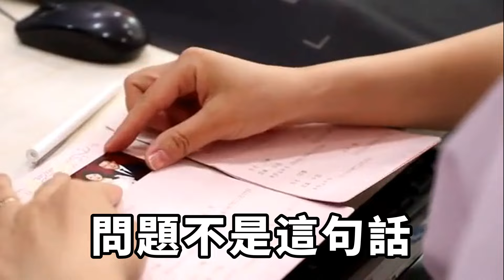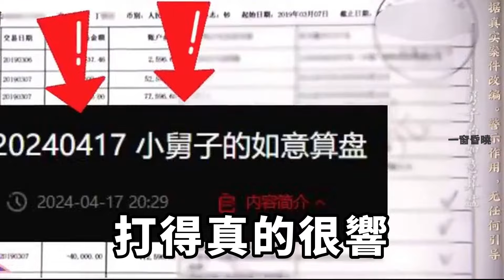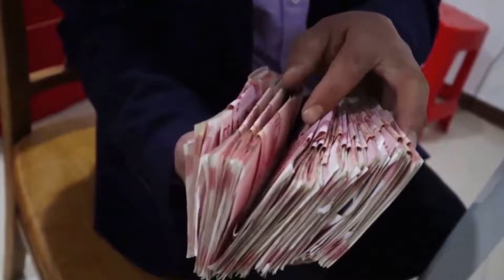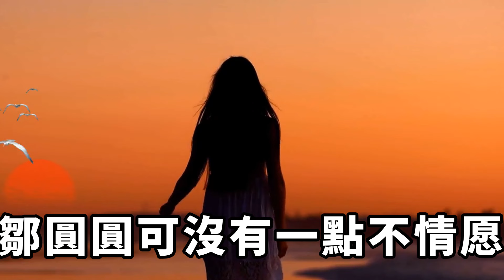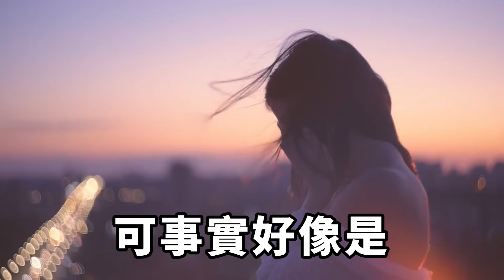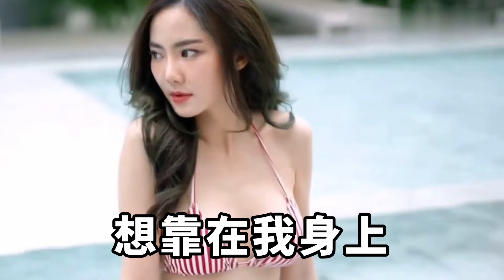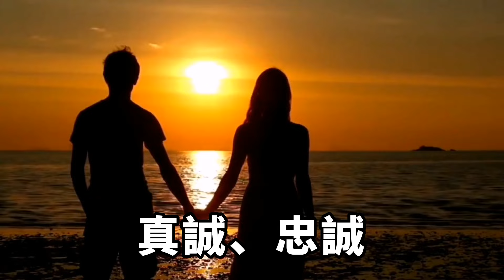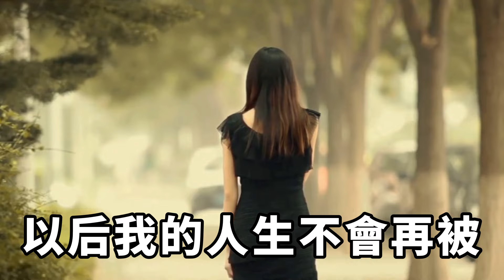未婚妻在網上發了個帖子，說打胎過三次不知能否過婚檢，看到她的婚檢單我怒火中燒，我默默換人結婚她卻哭瘋了【一窗昏曉】內涵老師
朋友在群裏發了一條帖子。帖主懊惱不已：之前和一群男人玩深水炸彈懷了三次，打了三次，現在要結婚了，不知道婚檢會不會查出來。 我原本的表情凝固在臉上，因為我看見帖主的頭像正是我未婚妻養的狗。 大學畢業後，我跟室友們的聯絡就少了。 大家都忙著工作，偶爾會有人分享搞笑段子在群裏，然後一人聊幾句。可這天，我的上鋪兄弟分享了條帖子，令我渾身的血液都凝固住了。